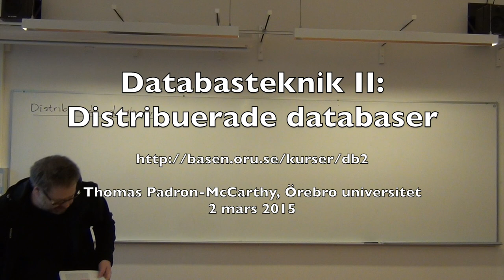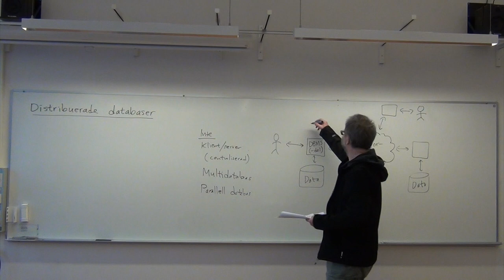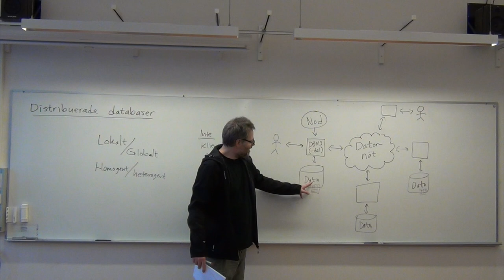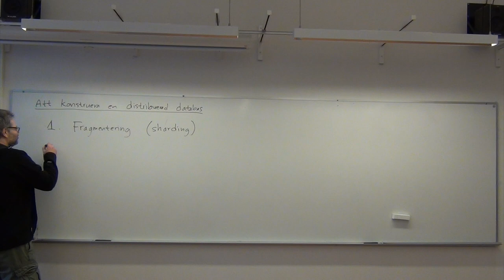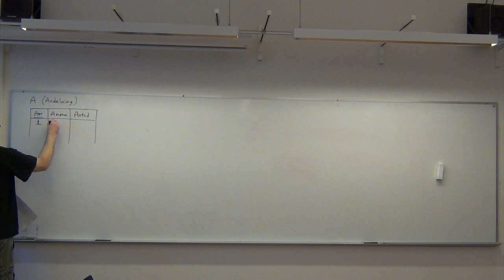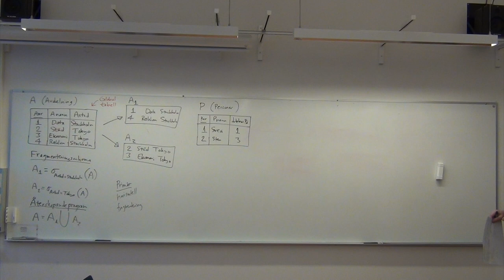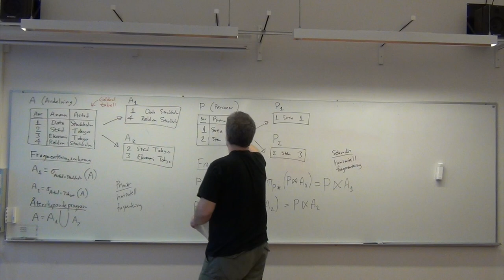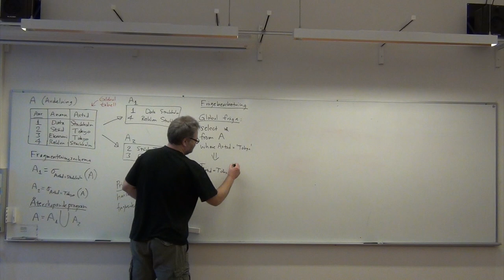Databasteknik II: Distribuerade databaser, del 1 av 2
Från föreläsning nummer 9 i Örebro universitets kurs Datateknik C, Databasteknik II: Distribuerade databaser. Det här är första timmen, före rasten.

Kursens hemsida: basen.oru.se/kurser/db2